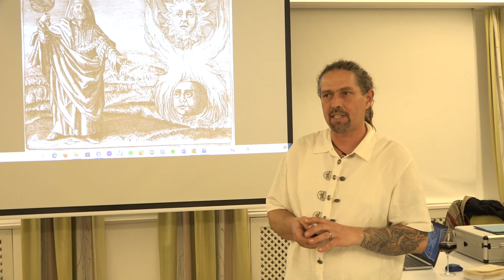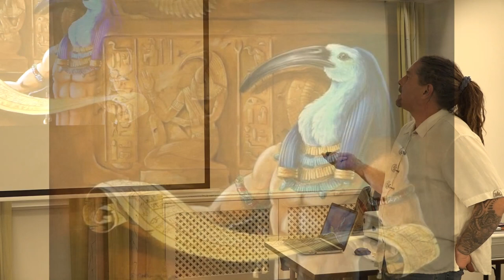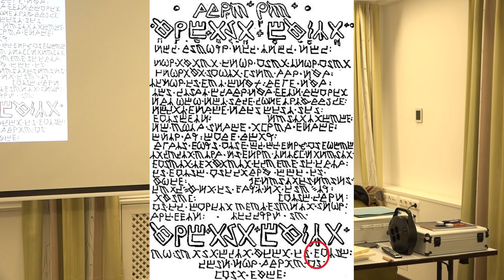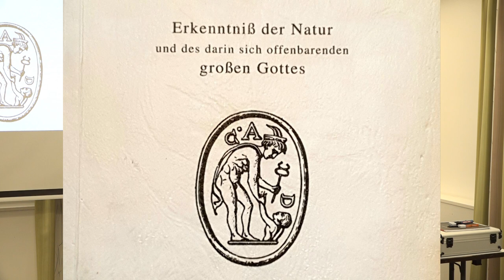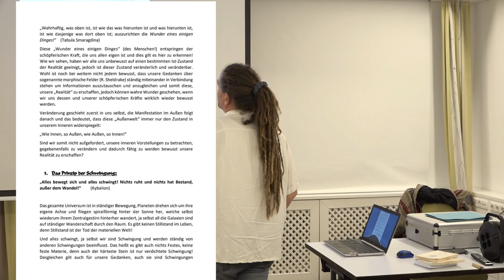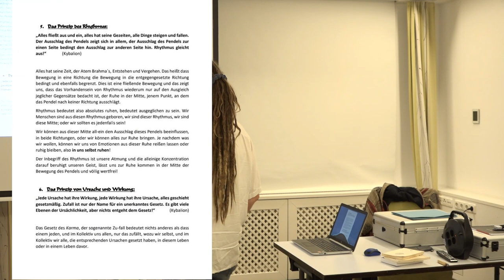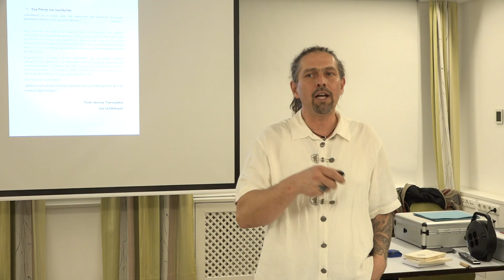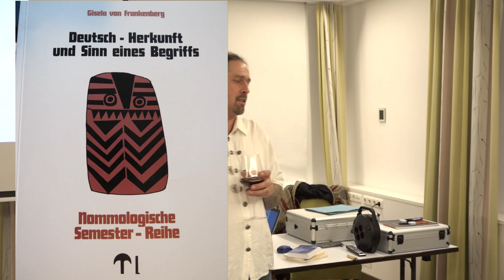ERKENNE DICH SELBST - die hermetische Philosophie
Vortrag über die hermetische Philosophie vom Heimatforscher
und Spirit Nature Guide Gunnar Hiptmair im Hotel Weiss,
Pühret 5, 4143 Neustift i.M.